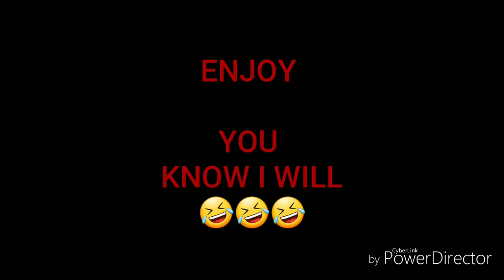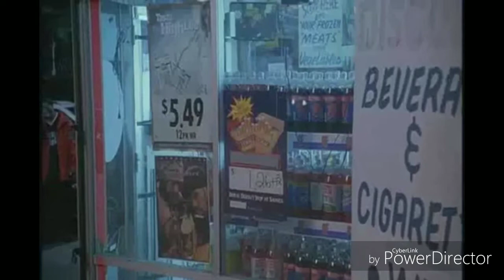RODGER STONE WONT LAST THE MONTH OF DECEMBER COUNT ON IT HE WILL SNITCH!